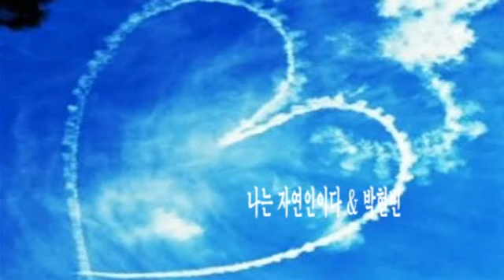나는 자연인이다 & 박현빈